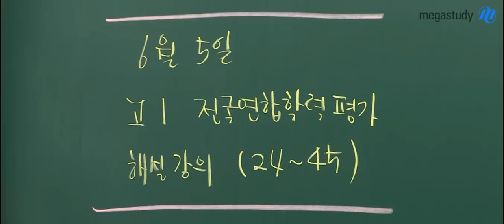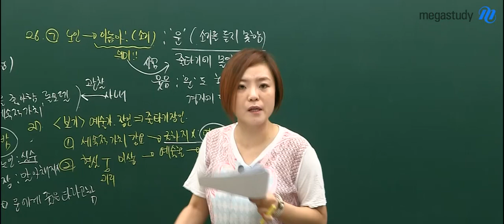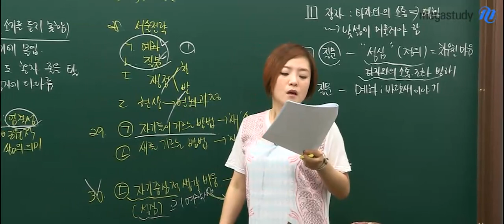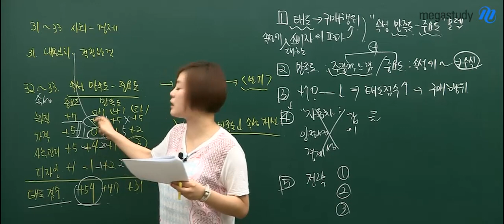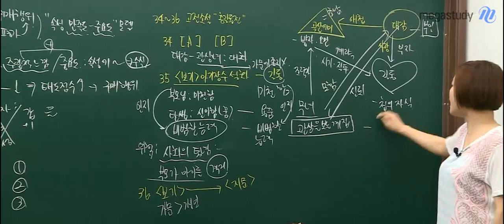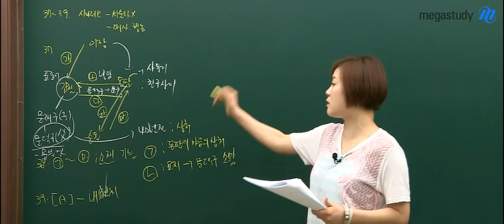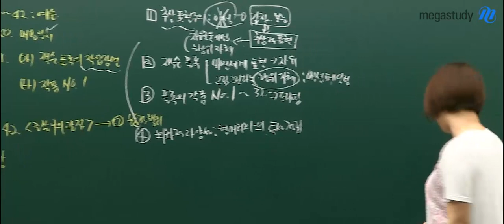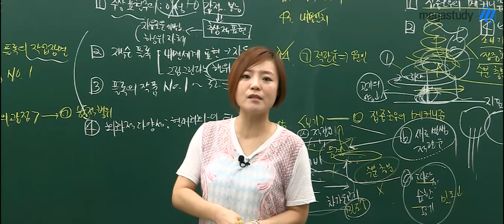[메가스터디] 고1 6월 모의고사 해설강의 "국어 정향 24번~45번 해설"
메가스터디 정향 선생님의 고1 6월 모의고사 국어 24번에서 45번 해설강의입니다. - 합격불변의 법칙 메가스터디